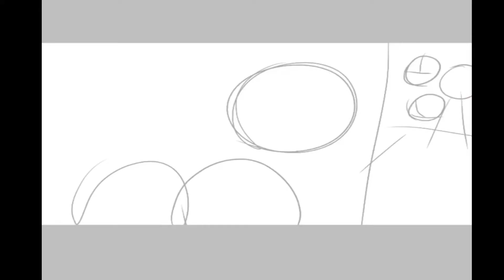Red Hope part 24 || Remake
I am tired and have no soul